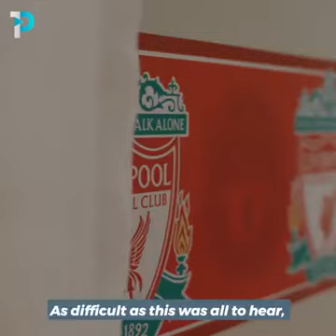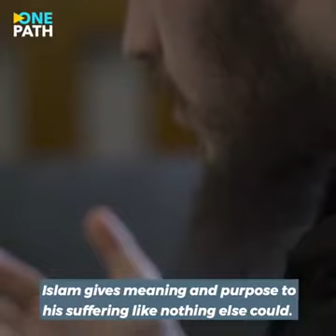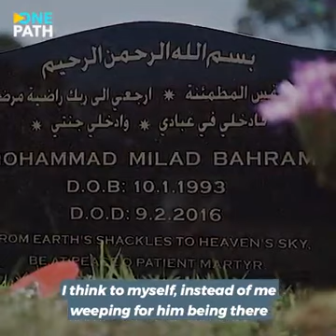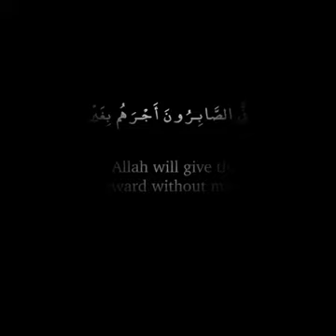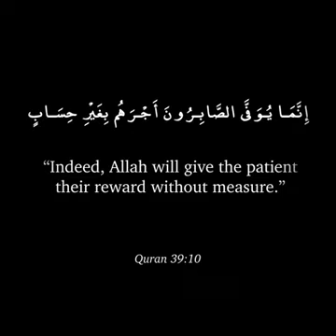Butterfly Boy - A story of Patience